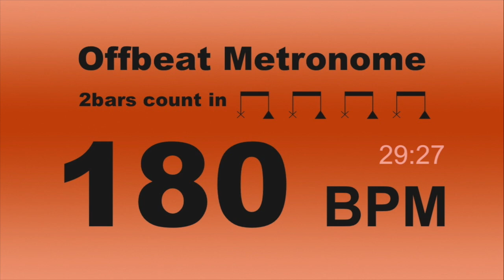Offbeat Metronome BPM=180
メトロノームを簡単にウラで感じるためのトレーニング用メトロノームです。
2小節のカウントの後、オモテにハイハット、ウラにカウベルがなっています。

ドラムパート譜のインターネットショップも開設しておりますので、
 ご興味の方はご覧ください。

This movie helps you to get metronome as offbeat.
After counting two bars, Hi-Hat sound on the onbeat and  Cowbell on the offbeat.

מֶטרוֹנוֹם میزانه شمار מעטראָנאָמע 裏 裏拍 ウラ upbeat off up